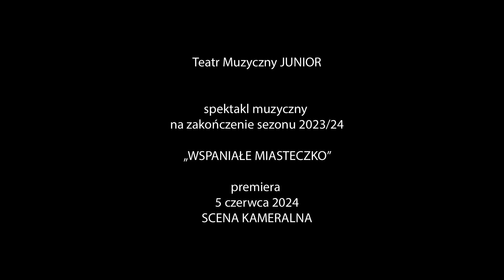WSPANIAŁE MIASTECZKO TRAILER-TEATR MUZYCZNY JUNIOR